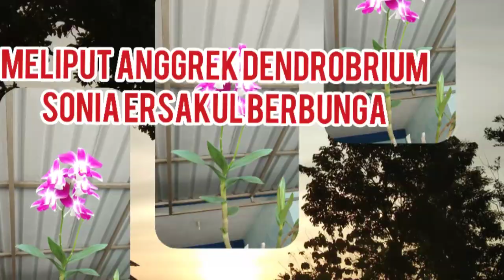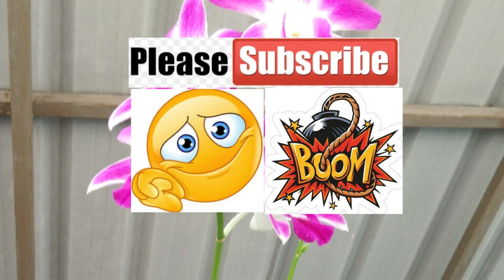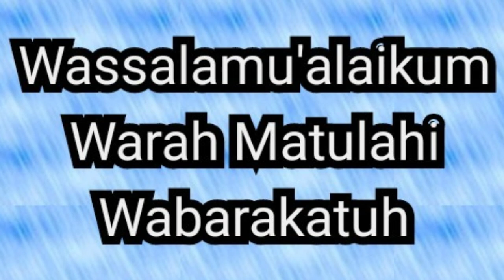Meliput Anggrek Dendrobrium Sonia Ersakul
Pada video kali ini saya meliput anggrek dendrobrium sonia ersakul milik seorang pecinta anggrek yang tidak sengaja saya temukan saat sedang jalan-jalan.
Jangan Lupa klik like dan klik  subscribe agar saya lebih semangat lagi membuat video dengan content yang lebih menarik dan klik tombol loncengnya agar tidak ketinggalan bila ada video yang terbaru.
 IG upil jangkrik
Atas dukungannya saya ucapkan Banyak Terima Kasih